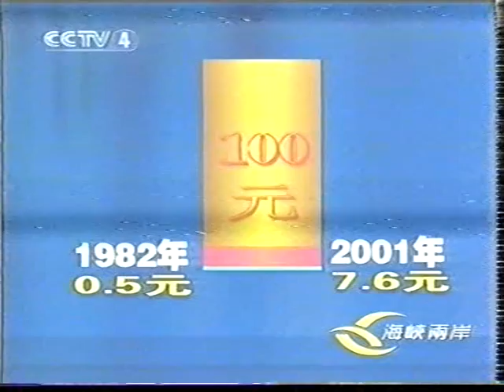宋祖英 張也 大陸文藝歌曲強國 CCP China government TV culture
TV 2000 1EW32G